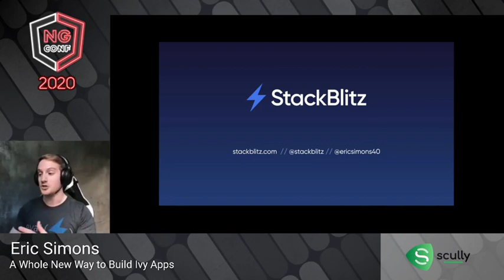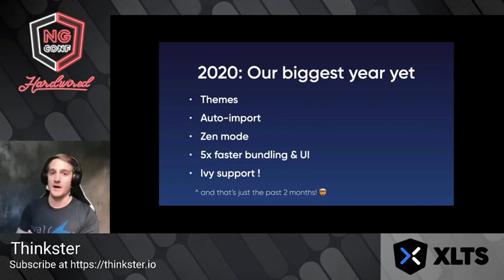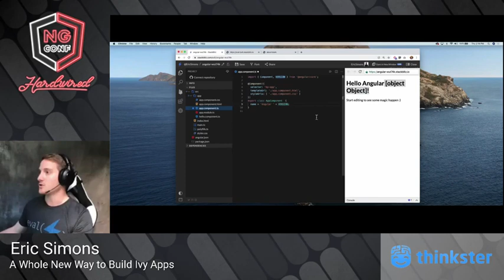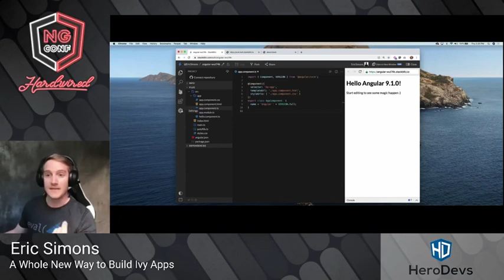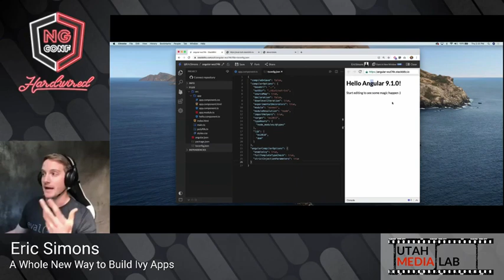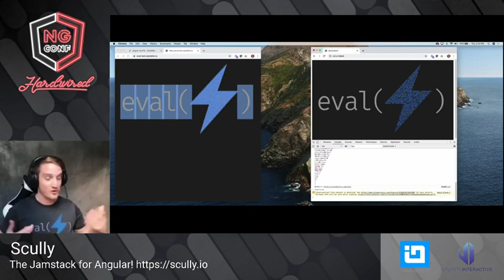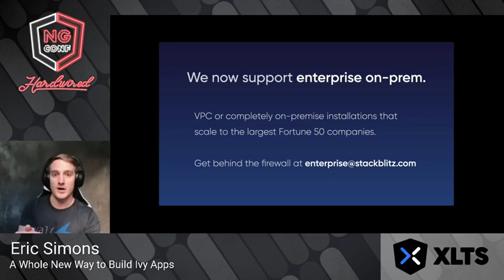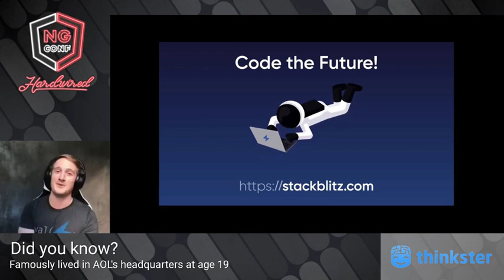A Whole New Way to Build Ivy Apps ⚡️ | Eric Simons | ng-conf: Hardwired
Ever wish you could quickly prototype Ivy apps without slow npm installs & webpack builds? News flash: the Angular CLI can now run completely in-browser… and FAST. In this lightning talk we’ll explore the latest toolchain upgrades on StackBlitz & how they enable rapid web development!

The best Angular and JavaScript tutorials on the web
Engineering and consulting by web development experts